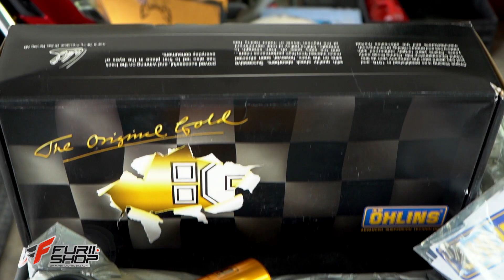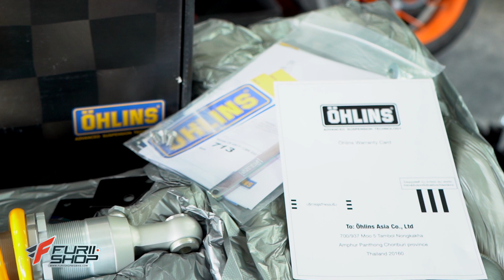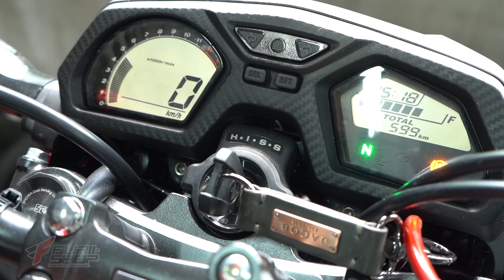ท่อ AR Austin Racing Honda CB650F GP2R ใบแรกในไทย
ท่อ AR Austin Racing Exhaust GP1R Carbon Slip on
Honda CB650f-CBR650f CB650R-CBR650R 2019
ปลดปล่อยพลังเสียงดุดัน เพิ่มสมรรถนะก้าวข้ามทุกขีดจำกัด
ด้วยสิ่งที่ดีที่สุดของสิ่งที่ดีที่สุด (The best of the best)
ปรากฏการณ์ครั้งสำคัญที่นำเทคโนโลยีที่ใช้ในการแข่งรถ Formula1 (เทคโนโลยีรถแข่ง Formula1) มาใช้กับรถมอเตอร์ไซค์บิ๊กไบค์ (bigbike)
ผลิตจากวัสดุ Pure Titanium เกรดดีที่สุดในโลก ทนความร้อนสูง
ควบคุมมาตรฐานทุกขั้นตอนการผลิตที่โรงงาน Austin Racing ในประเทศอังกฤษเท่านั้น ด้วยระบบ Hand-Crafted (ควบคลุมด้วยคน เป็นท่อรถมอไซค์แต่งที่เชื่อมด้วยมือจึงละเอียดและปราณีตสูงกว่าเครื่องจักร)
จึงสามารถการันตีคุณภาพท่อ AR ทุกใบ ด้วยการคิดค้นพัฒนาระบบไหลเวียนไอเสีย (สูตรท่อไอเสีย) ที่มอบประสิทธิภาพสูงสุดให้กับรถมอเตอร์ไซค์ของคุณ ให้เสียงท่อรถแบบ Pure Racing Sound

- น้ำหนักเบาลงเมื่อเทียบกับตัวท่อเดิมของ CB650f-CBR650f 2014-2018
CB650R-CBR650R 2019
- มาพร้อมอุปกรณ์ควบคุมเสียง (ทดสอบเสียงที่ 5500 Rpm)

Austin Racing ผลิตท่อไอเสียบนแนวคิดที่ว่า "ไม่ได้เน้นผลิตท่อสูตรจำนวนมาก แต่เน้นคุณภาพเป็นเรื่องสำคัญที่สุด"
"Why settle for anything else when you can have the best!"
เมื่อชีวิตมีทางเลือกที่ดีกว่า ทำไม่คุณไม่เลือกสิ่งที่ดีที่สุด

ผลิตด้วยมือทุกใบจึงละเอียดและปราณีตสูงกว่าเครื่องจักร
ของแท้รับประกัน 1 ปี

สาย Hel Performance
โช้คหลัง Ohlins  HO713